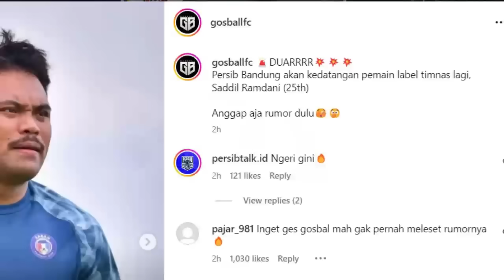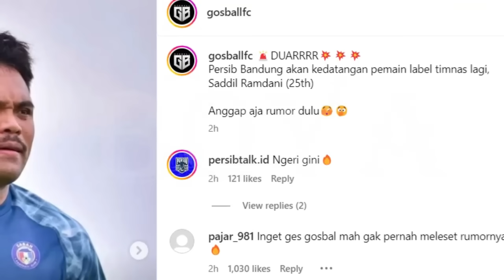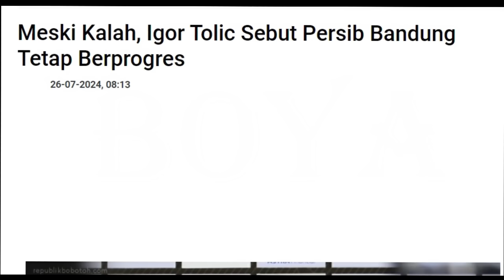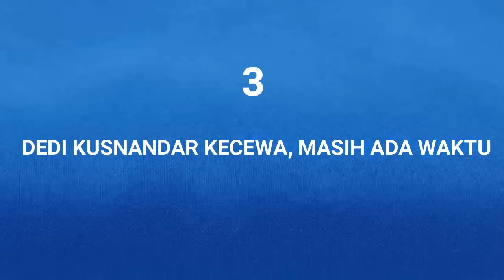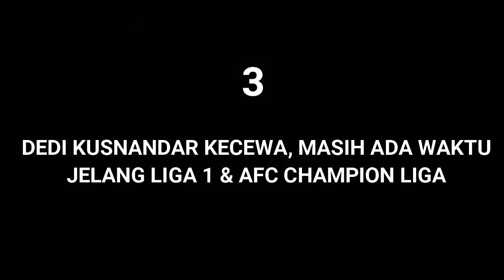😱KEJUTAN Pagi ini, Saddil Tiba Tiba Gabung Persib. Igor "persib akan lebih Kuat' Masih Ada Waktu